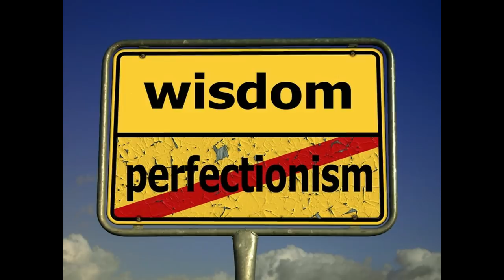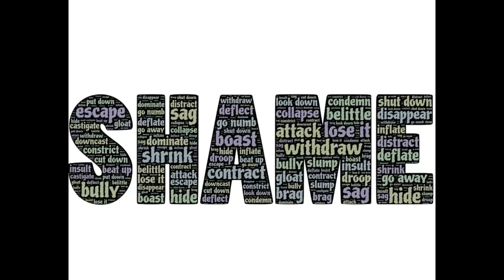Why Do Narcissists Try So Hard & Then Sabotage?